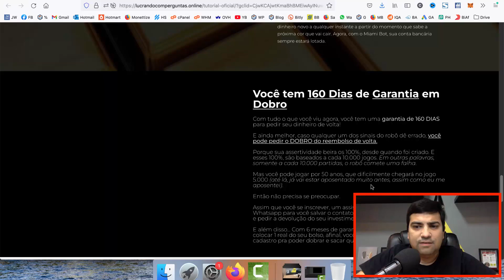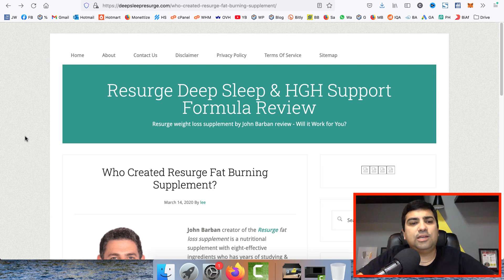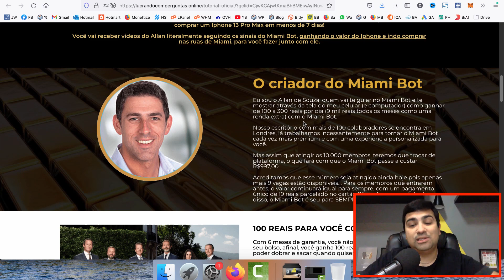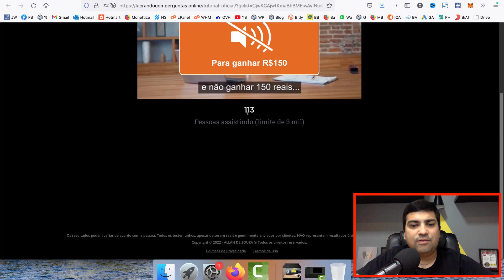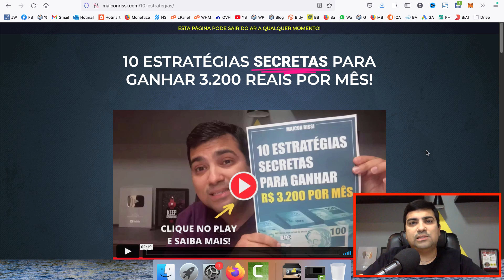Lucrando Com Perguntas Miami Bot Allan De Souza Funciona Mesmo? Mentira? Fraude? Golpe? Reclame Aqui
Falei a verdade sobre o "Lucrando Com Perguntas!" 🤔

Navegando pela internet, eu me deparei com um anúncio do "Lucrando com Perguntas Miami Bot" de um tal de Allan De Souza, onde diz que tem como ganhar dinheiro na internet respondendo perguntas simples. Imagine você ganhar dinheiro online apenas por responder uma pergunta simples. Parece bom demais pra ser verdade, né?

Eu fiz uma análise dessa possível proposta de ganhar dinheiro e estou aqui pra trazer a verdade revelada! Será que isso realmente é verdade ou mentira? Funciona mesmo? É golpe, fraude e farsa ou confiável de verdade? Será que esse Alan de Souza realmente existe ou esse Alan de Sousa é apenas um personagem fictício? Tem reclamações no Reclame Aqui?

Tópicos deste vídeo:

00:00 - Miami Boat Alan de Souza
00:12 - Miami Boat é confiavel
00:25 - Miami Boat é confiavel
00:43 - Lucrando com Perguntas Reclame Aqui
01:03 - Lucrando com Perguntas Miami Bot
01:43 - Como ganhar dinheiro na internet respondendo pesquisas
02:10 - Como ganhar dinheiro na internet respondendo perguntas
02:50 - Allan de Souza Miami Boat
03:12 - Allan de Souza Miami Bot
04:00 - Miami Boat funciona
04:10 - Miami Bot Alan de Souza
04:12 - Miami Bot é confiavel
04:25 - Miami Bot é confiavel